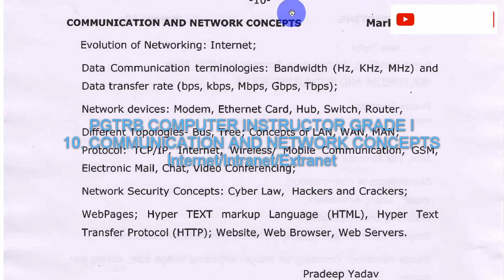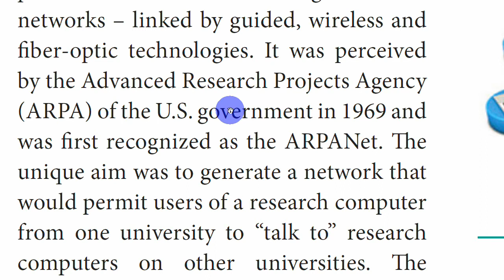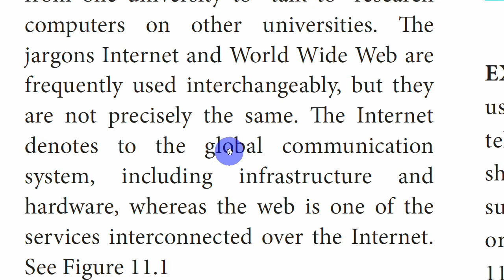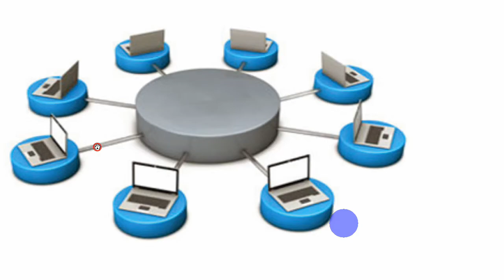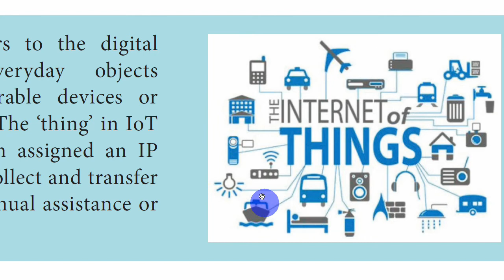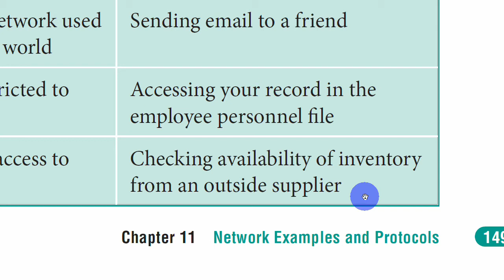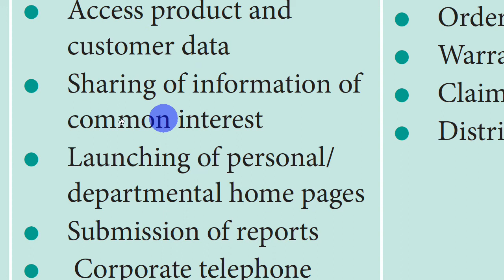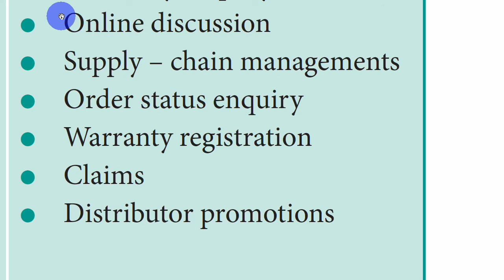Internet / Intranet / Extranet PGTRB Computer Instructor Grade I 2021 SRT Study Circle Group COMMUNI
Comparison between Internet, Intranet and Extranet
COMMUNICATION AND NETWORK CONCEPTS
Internet / Intranet / Extranet
Internet of Things
Network Applications
Application of Internet.
Application of Intranet
Application of Extranet

Unit 10 Communication and Network Concepts
Evolution of Networking : Internet; Communication and Network Concepts  PGTRB Computer Instructor Grade I 2021 - SRT Study Circle Group
Internet PGTRB Computer Instructor Grade I 2021 - SRT Study Circle Group
History of Networking and the Internet PGTRB Computer Instructor Grade I 2021 SRT Study Circle Group

0:00 PG TRB COMPUTER INSTRUCTOR GRADE I
00:30 Communication and Network Concepts

Syllabus
Evolution of Networking : Internet
Data communication terminologies : Bandwidth ( Hz, KHz, MHz ) and
Data Transfer rate ( bps, kbps Mbps Gbps Tbps )
Network devices Modern ethernet Card hub Switch Router
Different Topologies - Bus, Tree ; Concepts of Lan, Wan, Man;
Protocol TCP / IP internet wireless / Mobile Communication GSM Electronic Mail Chat Video Conferencing
Network Security Conceps cyber Law Hackers and Crackers
Web pages hyper Test Markup Language ( HTML ) Hyper Text Transfer Protocal ( HTTP website web browser Web Servers

Internet of Things refers to the digital
interconnection of everyday objects
(home applicances, wearable devices or
automobiles) with the Internet. The ‘thing’ in IoT
refers to objects that have been assigned an IP
address and have the ability to collect and transfer
data over a network without manual assistance or
intervention.
Type Definition Example
Internet A global network, public TCP/IP network used
by over a billion people all over the world
Sending email to a friend
Intranet A TCP/IP network with access restricted to
members of an organization
Accessing your record in the
employee personnel file
Extranet A TCP/IP network with restricted access to
members
Checking availability of inventory
from an outside supplier
INTERNET: The Internet, “the Net,” is a
worldwide system of computer networks-
A network of networks where the users
at any one computer can, if they have
permission, get information from any
other computer. The Internet is a network
of global connections – comprising private,
public, business, academic and government
networks – linked by guided, wireless and
fiber-optic technologies. It was perceived
by the Advanced Research Projects Agency
(ARPA) of the U.S. government in 1969 and
was first recognized as the ARPANet. The
unique aim was to generate a network that
would permit users of a research computer
from one university to “talk to” research
computers on other universities. The
jargons Internet and World Wide Web are
frequently used interchangeably, but they
are not precisely the same. The Internet
denotes to the global communicatio
INTRANET: It is a private
network within an enterprise to share
company data and computing resources
between the employees. It may consist
of many interlinked local area networks.
It includes connections through one or
more gateway (connects two networks
using different protocols together known
as protocol convertor) computers to
outside Internet
EXTRANET: It is a private network that
uses Internet technology and the public
telecommunication system to securely
share business’s information with
suppliers, vendors, partners, customers,
or other businesses.